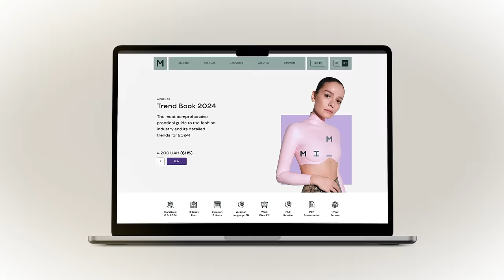Items That Makes You Look OLDER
00:00 – Start
05:19 – All vintage look
07:35 – Deep purple and grayish green, yellow, brown
09:10 – Velvet, fur and tweed
11:36 – Old money style
12:33 – 50s style pearls